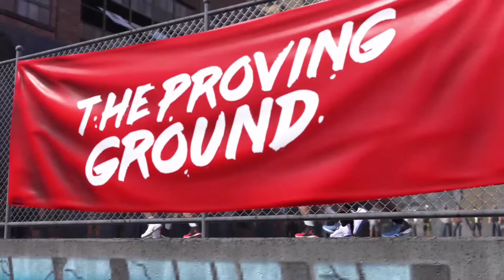Frist time NBA2k18